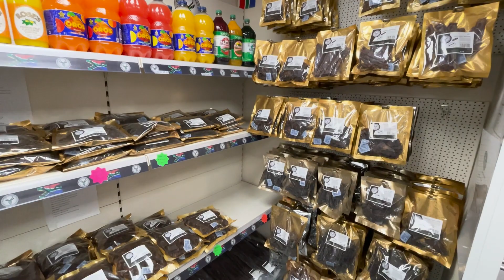Our Trip to Petrolheadonism Live 2023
In today's video we take a drive down Petrolheadonism. After the show we found a South African shop and then head home.